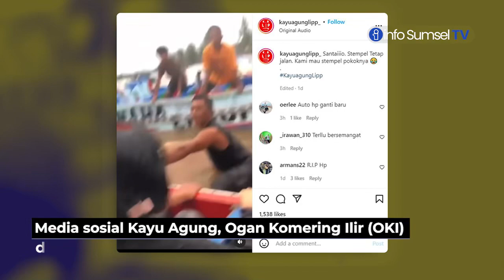Speedbot Terbalik di Sungai Komering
Detik-detik speedboat terbalik tersebut terakam kamera

dan diunggah salah satunya oleh akun Instagram @kayuagunglipp_.

Pada video yang dilihat Info Sumsel Tv, Jumat (6/5) itu nampak

sejumlah speedboat mengangkut penumpang berlayar di Sungai Komering.

Tiba-tiba ada satu speedboat yang terbalik hingga seluruh penumpang jatuh ke dalam sungai.

Terlihat para penumpang dievakuasi dari sungai oleh sejumlah warga.

Para penumpang speedboat itu ditarik ke atas perahu yang terbalik.